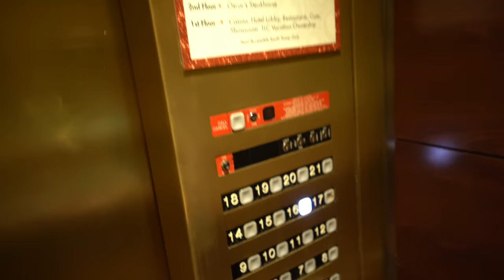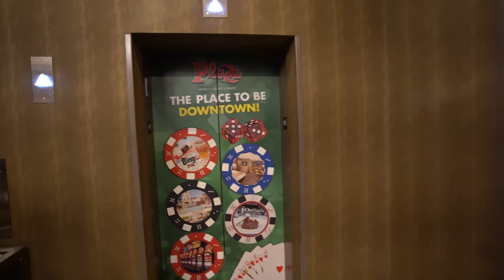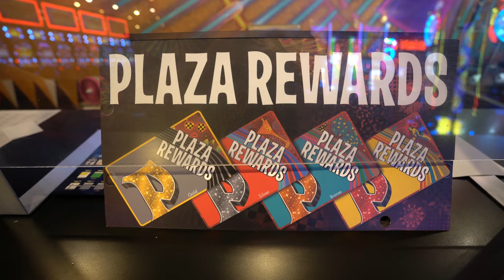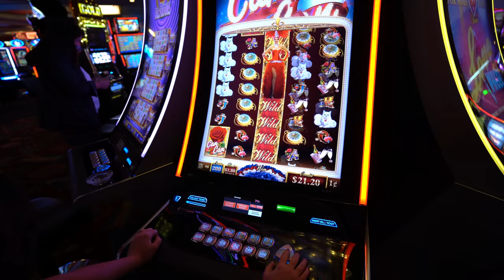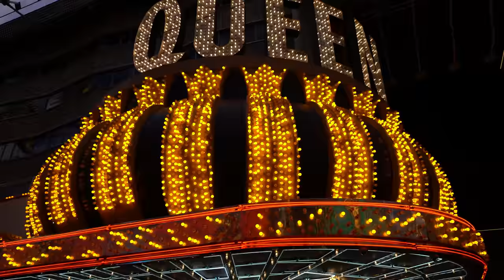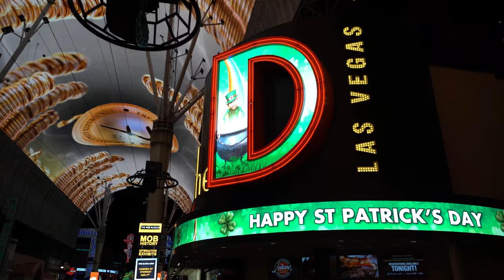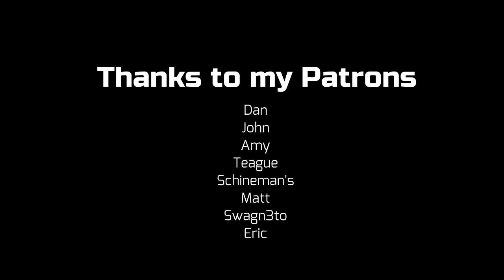My Stay at the PLAZA Hotel in Las Vegas was EPIC! ☘️ St. Patrick's Day Special! ☘️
Our stay at the Plaza Hotel in downtown Las Vegas was nothing short of incredible. In this video, we tour the renovated rooms, the amazing pool area & casino, and then make our way to the Fremont St. Experience to celebrate St. Patrick's Day style!